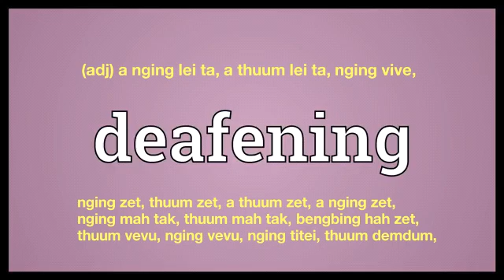deafening meaning in Ngawn